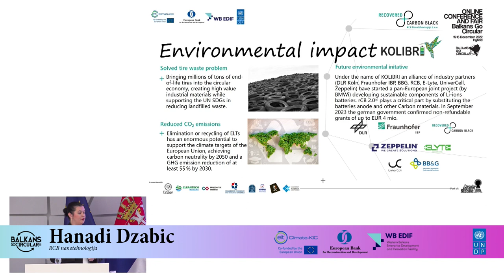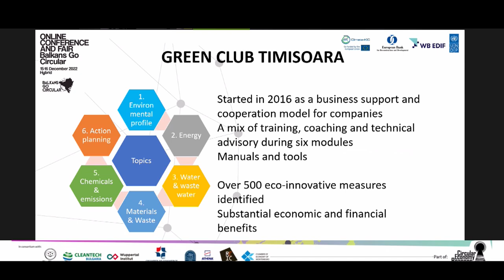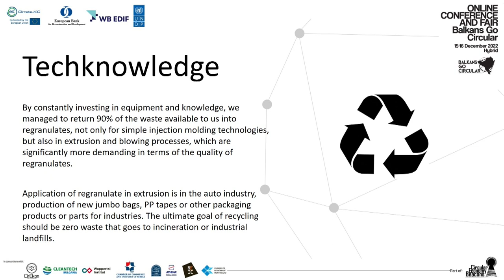International conference Balkans Go Circular - SUPPORTING INNOVATION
✨Balkans Go Circular recognizes and supports innovators from the region

🖇The Balkans’ countries have great innovative potential and we are here to connect them and expand regional innovation network.

📌 "During the workshop we were discussing how we can tackle circular economy with multiple perspectives. We were using method “deep demonstration approach“ trying to work on the same mission all together, making the intent, framing with different positions, working on a portfolio. And everything is connected with learning. Monitoring, evaluation and learning are the tools that we were using in order to make this iteration" - Lecturer: Ignacio Chanza, Ecosystem Developer for Southern Europe at EIT Climate-KIC, Workshop: A new way of planning the transition - The deep demo approach

Balkans Go Circular - our opportunity to learn from the best.